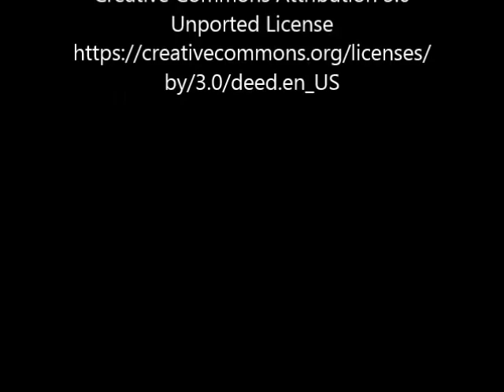Areguá Paraguay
Areguá es la capital del Departamento Central. Es conocida como la ciudad de la artesanía en cerámica y de la frutilla. Se ubica a 22 km de Asunción, a orillas del Lago Ypacaraí en la cuenca conformada por este y por el Río Salado.